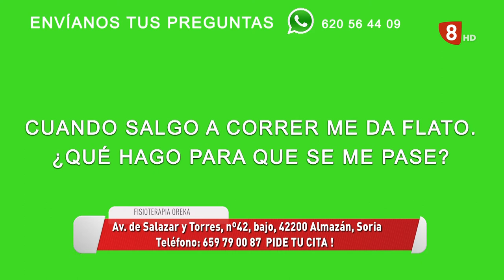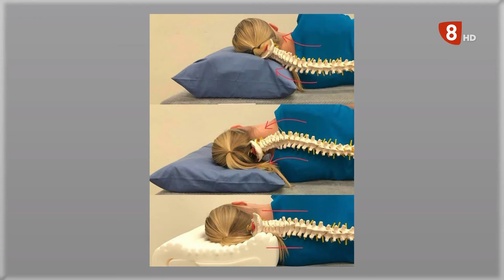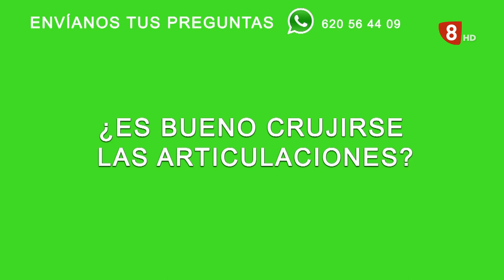OREKA FISIOTERAPIA 14 10 202021 30 00